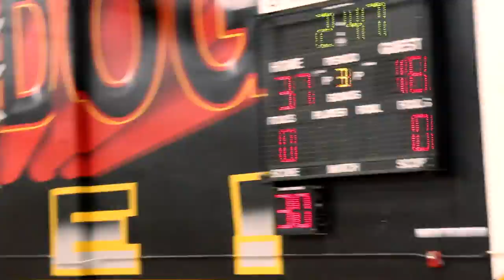GOING BACK TO HEMET HIGH? (VLOG)